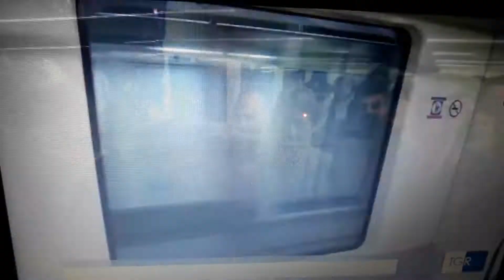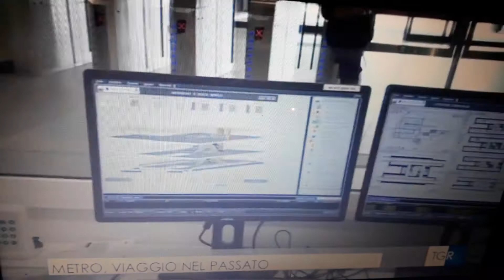Aperta la stazione San Giovanni della metro C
servizio del tgrLazio